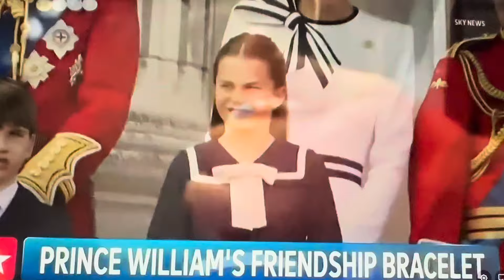Prince William in S Africa during his Erarhshot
Prince William in S Africa doing his Earthshot Price